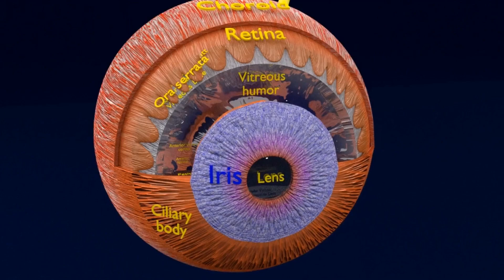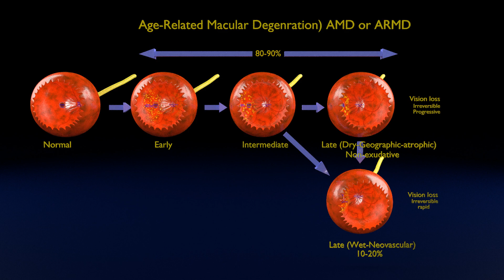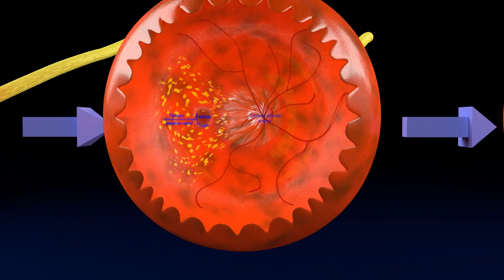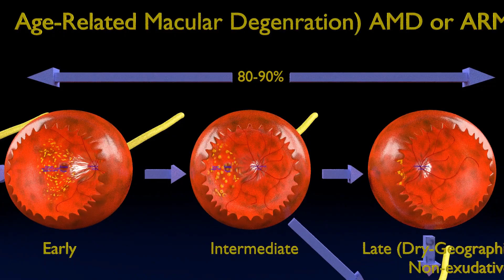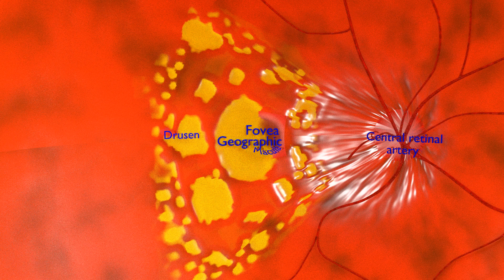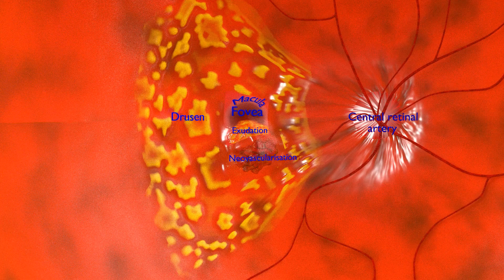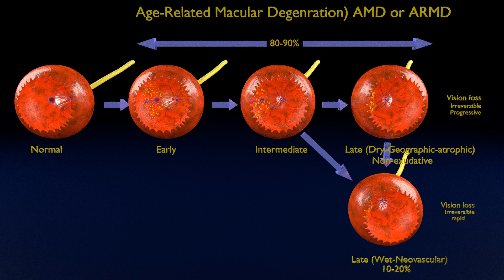Age-related macular degeneration (AMD/ARMD) detailed labelled animated model medical3dmodels.com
Age-related macular degeneration (AMD/ ARMD) modelled in blender is a disease of elderly with degenerative changes in macular portion of the retina (the central point of vision in retina).
The disease spectrum varies from early stages with no visual symptoms to advanced stages with complte loss of vision. The model depicts all the changes of the retina in different stages of ARMD. The lesions like drusen, geographic atrophy, neovascularization are neatly labelled and demonstrated.
age related macular degeneration - understanding age-related macular degeneration (armd). what is macular degeneration or amd? age related macular degeration.
the differences between wet vs dry macular degeneration.
vision loss from wet macular degeneration is usually more severe and occurs more rapidly than the dry form.
wet age-related macular degeneration is an eye disease that can cause severe visual impairment and serious damage to the eye.
age related macular degeneration - drug comparison in age-related macular degeneration treatment
age related macular degeneration - wet age-related macular degeneration (wet amd) explained
age related macular degeneration - eye disease | wet age-related macular degeneration
age related macular degeneration - a clear view on age-related macular degeneration
age related macular degeneration - age-related macular degeneration (amd) - elliott sohn, md
age related macular degeneration - taking a closer look at age-related macular degeneration (amd)
age related macular degeneration - age related macular degeneration - chapters 4, 5, 6, 12
age related macular degeneration - what is macular degeneration?
wet vs dry macular degeneration - vision loss due to wet age-related macular degeneration (wet amd)
wet vs dry macular degeneration - wet macular degeneration
wet vs dry macular degeneration - macular degeneration: dry vs. wet (video 1)
wet vs dry macular degeneration - wet and dry macular degeneration - saving sight 2014
wet vs dry macular degeneration - what is macular degeneration?
wet vs dry macular degeneration - a clear view on age-related macular degeneration
wet vs dry macular degeneration - eye disease | wet age-related macular degeneration
wet vs dry macular degeneration - wet age-related macular degeneration (wet amd) explained
unlike normal blood vessels in the rest of the body  those seen in "wet" macular degeneration cause swelling or bleeding into the retina.
    If you or a family member have been diagnosed with age related macular degeneration then you will want to check out this video...
Dry vs wet macular degeneration - age related macular degeneration (amd) explained.
Understanding age-related macular degeneration (armd).
Age related macular degeneration facts.There is wet age related macular degeneration and there is dry age related macular degeneration.Learn about age related macular degeneration the differences between wet vs dry macular degeneration.
Learn about age related macular degeneration the differences between wet vs dry macular degeneration.Wet age-related macular degeneration is an eye disease that can cause severe visual impairment and serious damage to the eye.
Get basic facts about macular degeneration     Keyword: what causes macular degeneration
Dry macular degeneration is often characterized by the presence of small protein growths within the retina called drusen.
wet vs dry macular degeneration - dry vs wet macular degeneration - age related macular degeneration (amd) explained.
age related macular degeneration, nonexudative age related macular degeneration, age related macular degeneration pathophysiology, wet vs dry macular degeneration, Macular Degeneration
wet vs dry macular degeneration, wet, dry AMD, retinal disease, wolfe eye clinic, retina specialists, Wet Age-Related Macular Degeneration, Diabetes, Diabetic Eye Complication, Visual Impairment, Macular Degeneration (Disease Or Medical Condition)